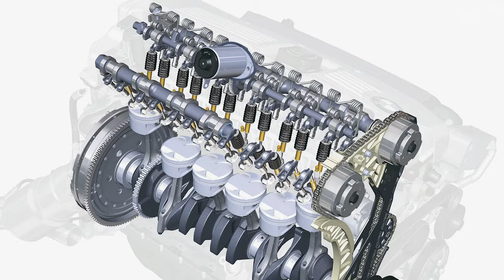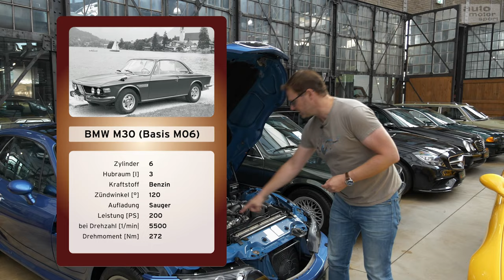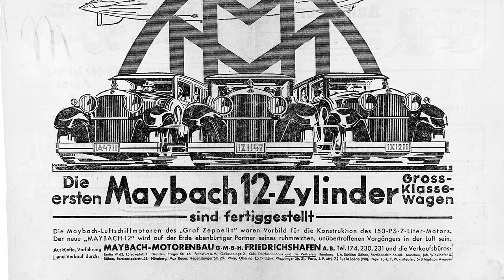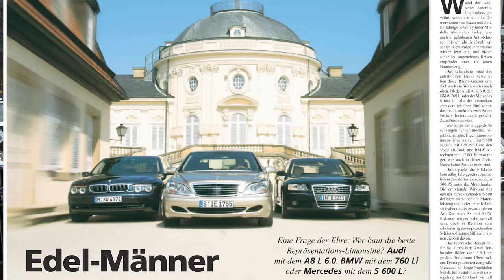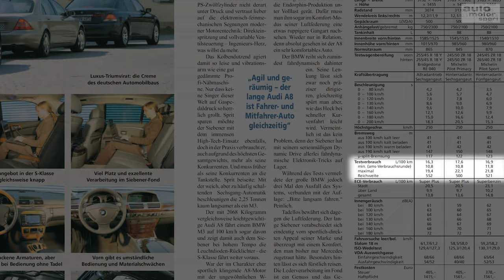Von 6 bis 16 Zylinder: Die besten deutschen Kult-Motoren - Bloch erklärt #200 | auto motor und sport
Alex Bloch ist Motor-Fan durch und durch. In dieser Folge von "Bloch erklärt" kürt er seine absoluten Lieblingsmotoren aus deutscher Produktion: Vom BMW-Reihen-Sechszylinder bis hin zum Bugatti-Sechzehnzylinder. Hier kommt jeder Petrolhead auf seine Kosten. Schaut auch den ersten Teil mit den besten Kultmotoren im Bereich Ein- bis Fünfzylinder

00:00 Anmoderation
00:33 Sechszylinder
07:59 Achtzylinder
11:40 Zehnzylinder
18:00 Zwölfzylinder
23:45 Sechzehnzylinder
Zu empfangen über folgende Pay TV-Plattformen:

Cablecom (Schweiz)
Swisscable-Verband (Schweiz)
Zattoo (Schweiz)
A1 Telekom (Österreich)
Magenta (Österreich)
Swisscom (Schweiz)
1&1 (Deutschland)
Waipu TV
Rakuten TV